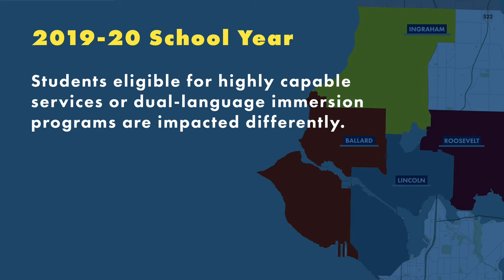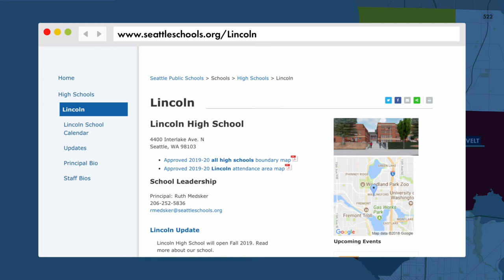High School Boundary Changes for the 2019–20 School Year (Vietnamese)